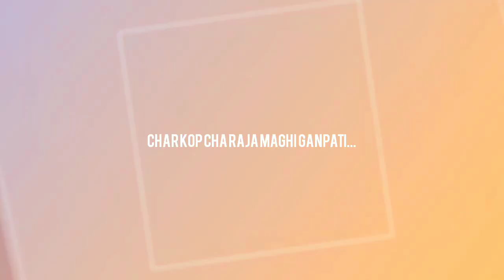Flashback | Charkop Cha Raja | Visarjan Sohla | 2020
Here is one more flashback video of the very famous Charkop Cha Raja...🙏🏻